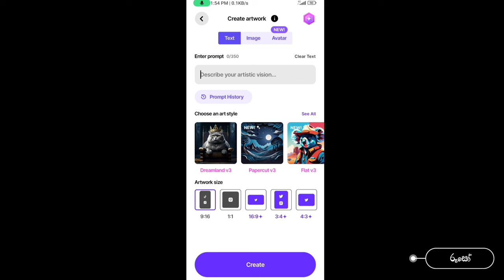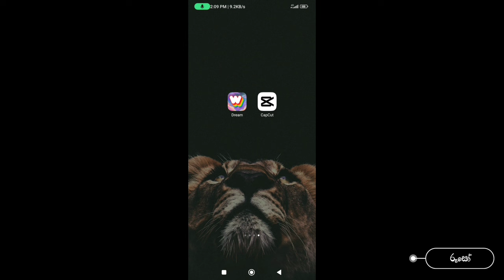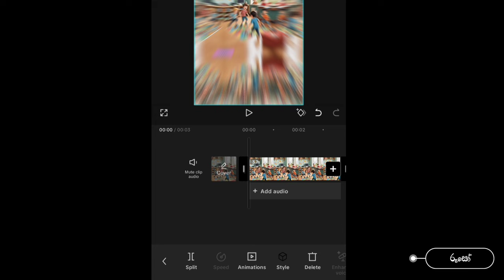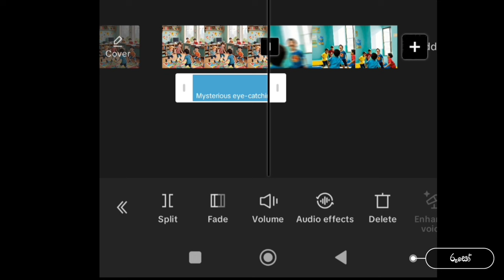AI වලින් cartoons හදන හැටි | රූසෝ | Ruuso